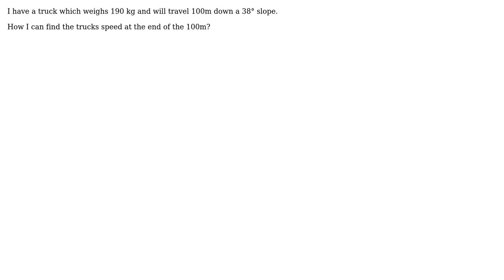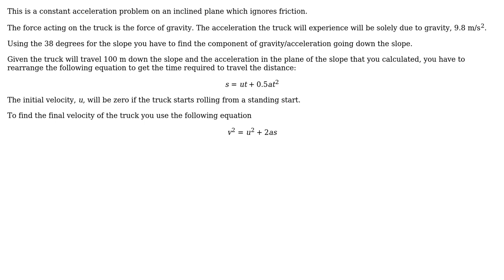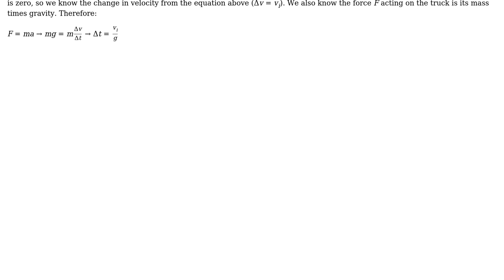Engineering: Final speed of a truck on a slope? (2 Solutions!!)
Engineering: Final speed of a truck on a slope?

With thanks & praise to God, and with thanks to the many people who have made this project possible! | Content (except music & images) licensed under CC BY-SA | Music | Images & others | With thanks to user Rick supports Monica user HDE 226868 user Guillaume user Fred user ericnutsch and the Stack Exchange Network Trademarks are property of their respective owners. You are responsible for your own actions.